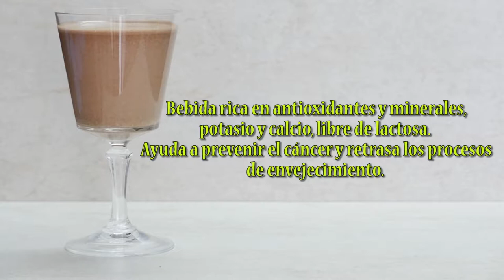Como Hacer Leche de Almendras Chocolatada- CocinaTv por Juan Gonzalo Angel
La leche de almendras es una bebida elaborada con almendras molidas o pasta de almendras y agua, utilizada tanto como bebida, como ingrediente en recetas de cocina o como un sucedáneo de la leche animal. A diferencia de esta no contiene colesterol ni lactosa y es más pobre en proteínas y carbohidratos.